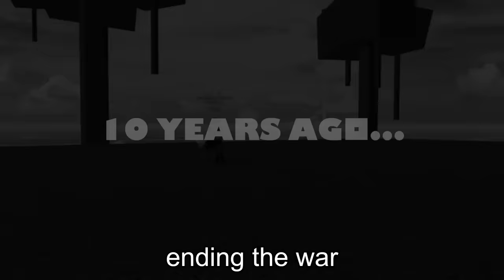The Story of Sound Fruit (a Blox Fruits Story)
This is a Roblox story/Blox fruits story about the sound fruit. (a new fruit from update 20) We'll explore its origins and see how it impacted Blox Fruits.The video includes a lot of Blox Fruits PvP and Blox Fruits Funny Moments, I Hope You Enjoyed Today's Video! 😁